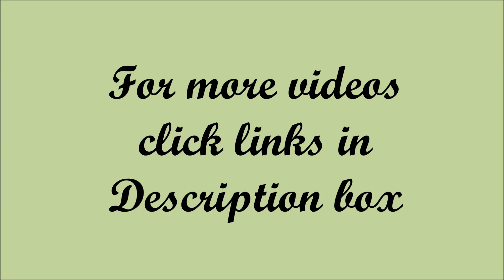Simple Latest Arabic Mehndi Design For Hands * Easy New Mehndi Henna Using Cello Tape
Simple Latest Arabic Mehndi Design For Hands * Easy New Mehndi Henna Using Cello Tape for beginners step by step tutorials

for more new latest beautiful mehndi designs click below links:-)

Art And Craft Best Ideas From Waste

for non-veg Recipies click below link:-)

Stay tune with my channel for more trending Art And Rangoli Designs